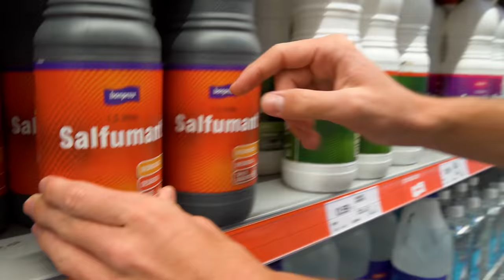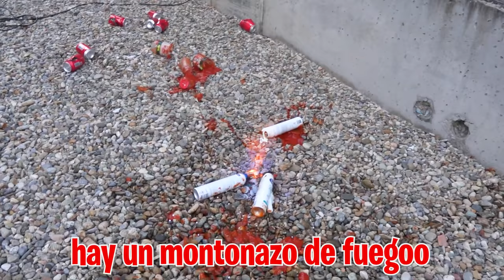Disparo con el Arma del Ejercito Ruso…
Hoy vamos a probar el arma que nos envío el espía Ruso el otro día a casa, pero para eso tenemos que ir al super mercado para comprar todo tipo de cosas ¡¡QUE EXPLOTEN!!!